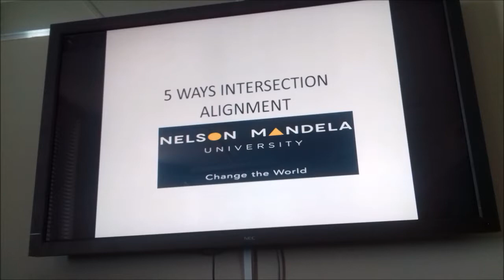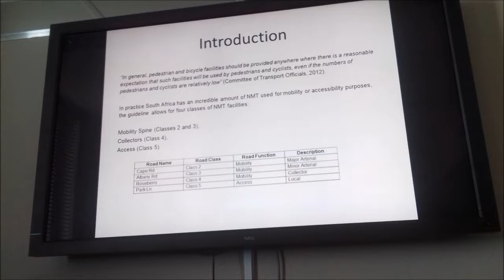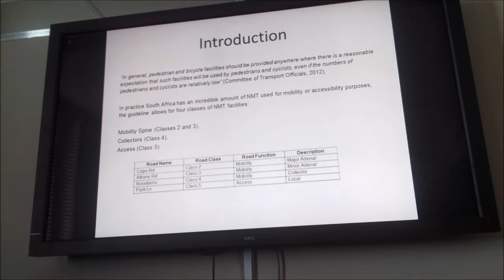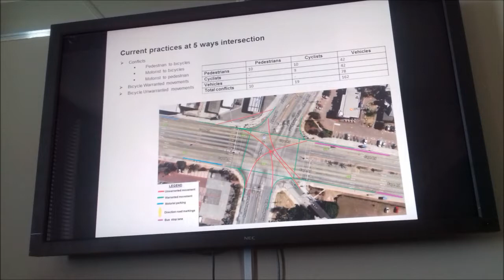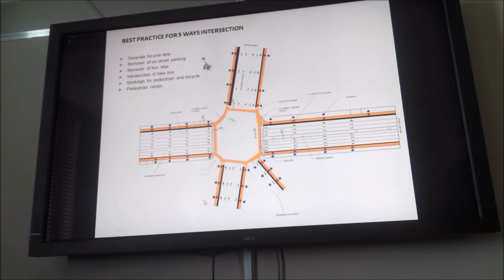5 WAYS INTERSECTION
5 WAYS INTERSECTION GEOMETRIC ANALYSIS